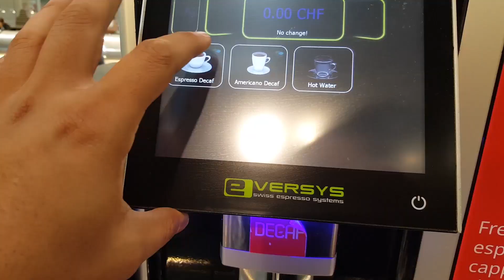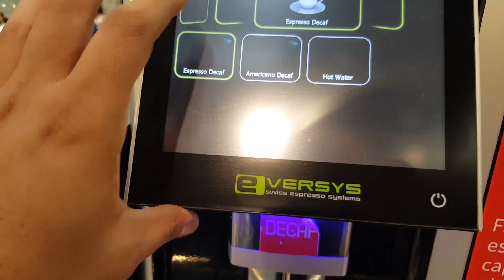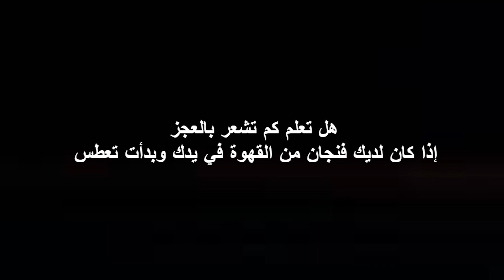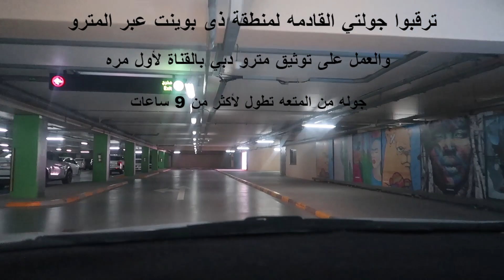وجهه مذهله للتسوق والترفيه ( 171 ) Amazing Destination For Shopping And Entertainment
- اول محتوى بالرحله يبدأ من الرقم العام ( 165 ) المسجل بالعناوين
 رافقوني في رحلتي الطويله من بدايتها لتعيشوا تجربة سفري

- هذا المحتوى يتخلل رحله طويله تطول لـ ← 10000 كيلومتر
قمت بتسميتها بـ ( رحلة سيار على سيارة ) لتصنيفها عن الرحلات الماضيه
رحله سيكون في بدايتها المرور على بعض المدن السعودية
 ثم للإمارات في رحله ترفيهيه خصوصا بأني منقطع عن السفر فتره طويله
 ثم ستبدأ جولتي الشاقه في تدوين المناطق التاريخيه والآثار ومواقع عامه هامه
- أنضموا لحساباتي الخاصه علما بأني لاأقدم فيها أي محتويات
سناب شات - انستقرام  (  snapchat - Instagram  (  tutmans670
- محتويات مبسطه سريعه على تيك توك :
تيك توك Tik Tok  ( تركي منصور turki_mansour@ )
أنتظر حضوركم بالفلوق القادم ✌
اترك تعليقا يعكس شخصيتك واخلاقك
شكرا للمتابعه والدعم والقادم اجمل ان شاء الله